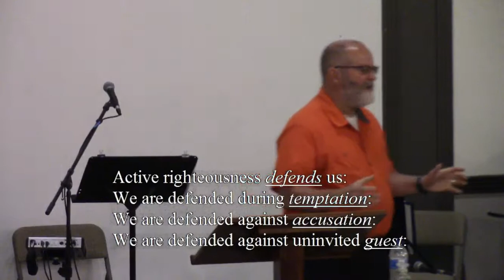Spiritual Warfare Pt. 5: Active Righteousness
Breastplate of Righteousness
By Pastor Steve Coutouzis
3/24/2019